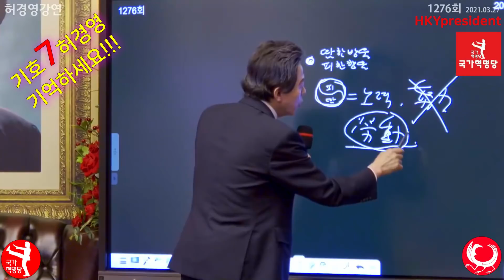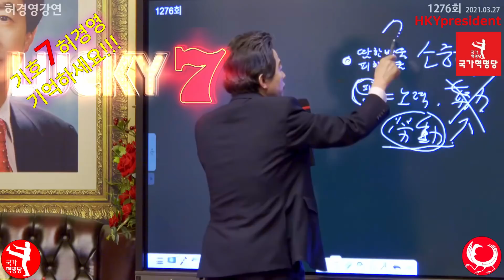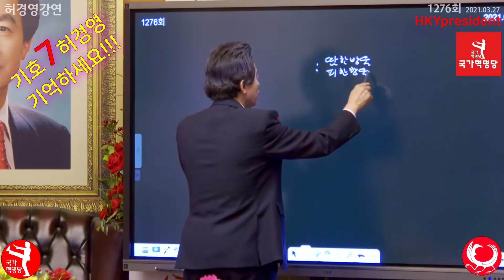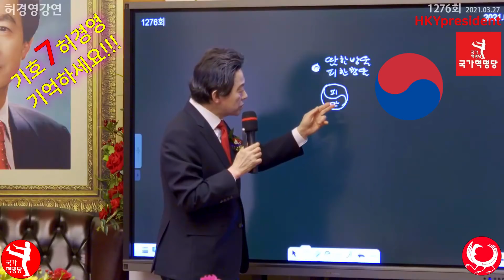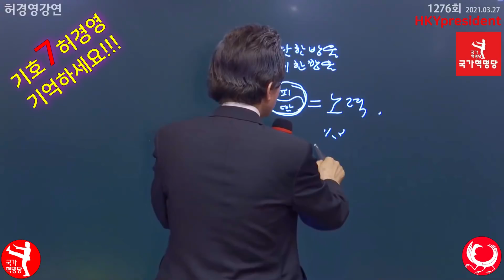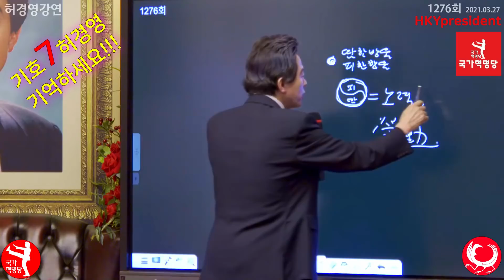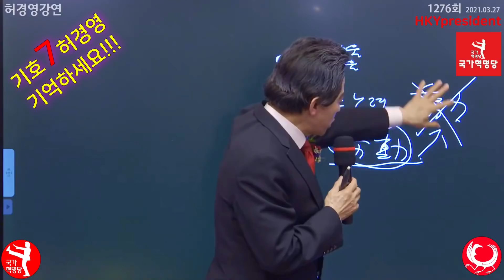기호7번 허경영! 왜 정치인은 모든 시민을 행복하게 해줘야할 의무가있나? Huh Kyung Young Saviour of Seoul No 7 Genius in Egoists out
은행명 : 농협
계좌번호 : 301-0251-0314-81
예금주 :  (주) 초종교 하늘궁

Canada 카나다
1. 윤완수 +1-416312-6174 총괄위원장